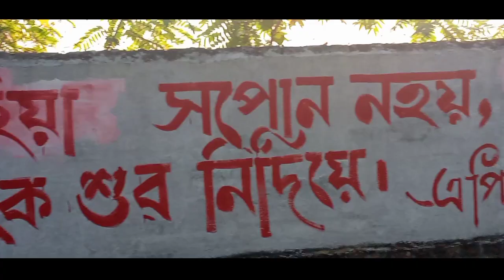sarupathar new park ●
SOHID  KUSHAL KOWAR
                                       CHILDREN PARK■

DKP ASSAM OFFICIALS PRESENT ____
SARUPATHAR YOUTUBERS.